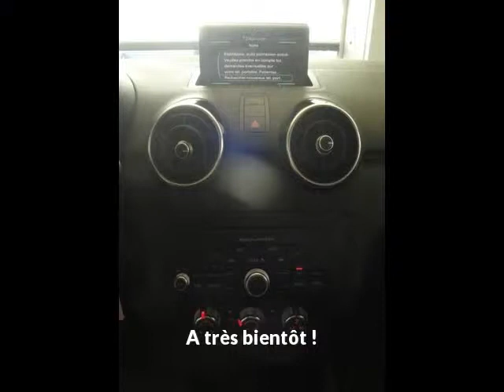Offre de Audi A1 1.6 TDI 90ch FAP Ambition de 2013 en vente à Montauban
Voir l'annonce en ligne ou contactez Audi - Montauban au 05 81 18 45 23

Référence véhicule : 8504
Prix : 17 990 euros
Garantie : 24 mois pièces et main d'oeuvre

Constructeur : Audi
Modèle : A1
Version : 1.6 TDI 90ch FAP Ambition
Moteur : Diesel
Boîte de vitesse : Manuelle

Carrosserie : Berline
Nombre de portes : 3
Couleur : NOIR FANTOME

Année : 2013
Kilométrage : 26 253

Puissance fiscale : 4
Puissance réelle : 90
CO2 : 99

Une affaire à saisir chez le spécialiste des véhicules d'occasion : Audi - Montauban
Z.I. Albasud
82000 Montauban